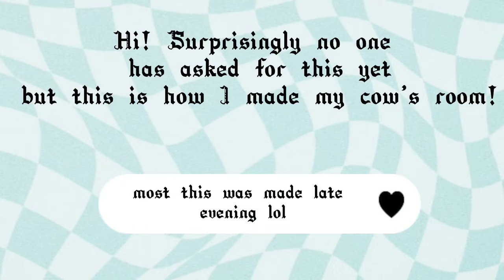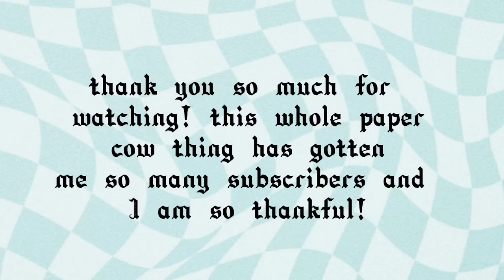How to make a cute room for your paper animal! ( ◜‿◝ )♡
♡Music♡
!!!ANY MUSIC USED IN THIS VIDEO DOES NOT BELONG TO ME AND I DO NOT TAKE ANY CREDIT FOR IT!!!
Song(s) used:
- Boba tea by Lukrembo
♡Other info♡